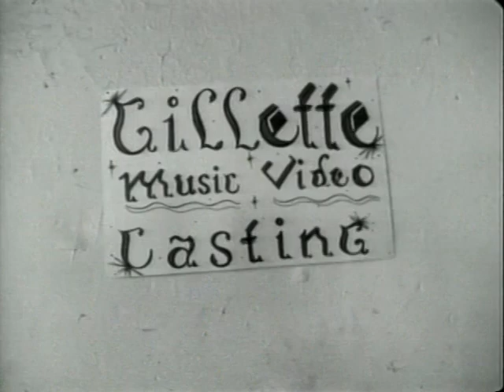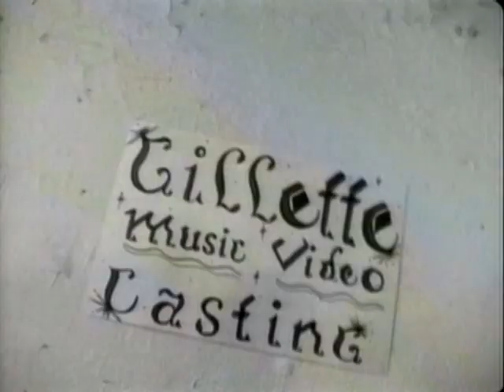20 Fingers - Short Dick Man 2010 (DVJ Maxi & DVJ Bony Echenique's Club Mix).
REMIX BY : ECHENIQUEMIX @echeniquemix
VIDEO MIX : DVJ BONY + DVJ MAXI